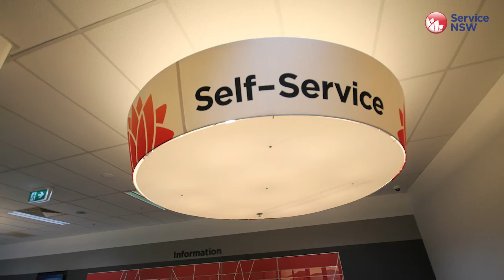Wynyard Service Centre timelapse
Time lapse footage of the new service centre at Wynyard, NSW, August - October 2013